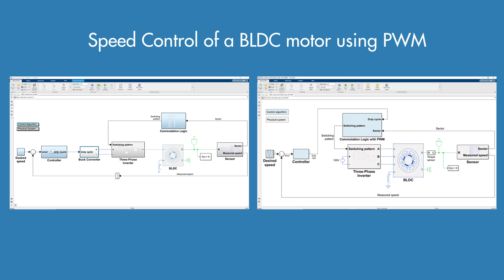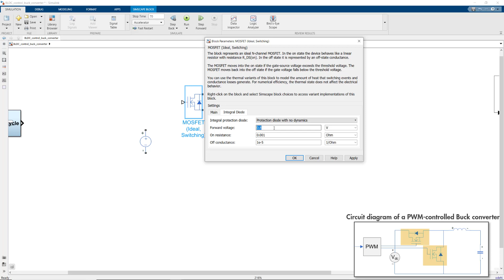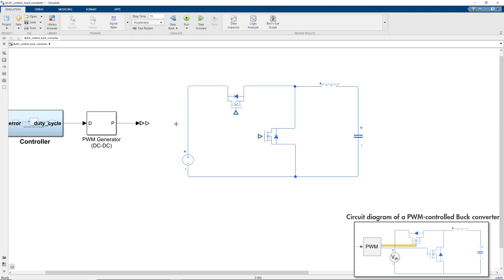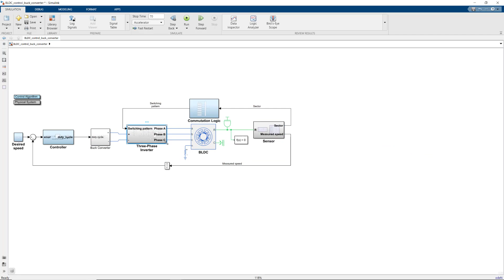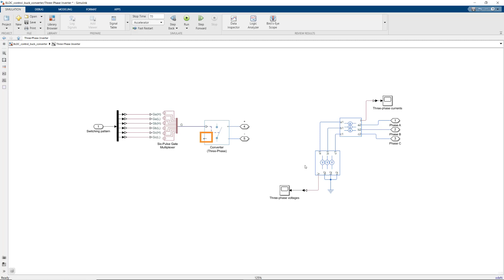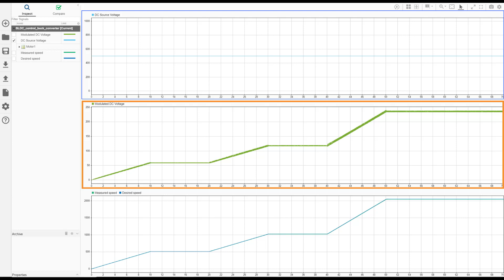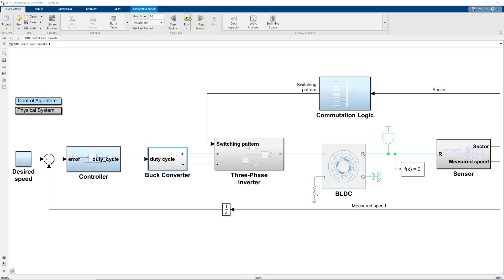How to model PWM Controlled Buck Converters | BLDC Control with Simulink, Part 4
Learn how to model a PWM-controlled buck converter for controlling the speed of a BLDC motor. In this video, we refer to a circuit diagram of a buck converter and try to model the same circuit using blocks from Simscape Electrical™. We also discuss how you can use the built-in blocks available in the Simscape Electrical library to model components of the BLDC speed control algorithm such as the three-phase inverter, Hall sensor, and commutation logic.

Check out our How-To playlist, which shows how to use MATLAB and Simulink across a range of topics